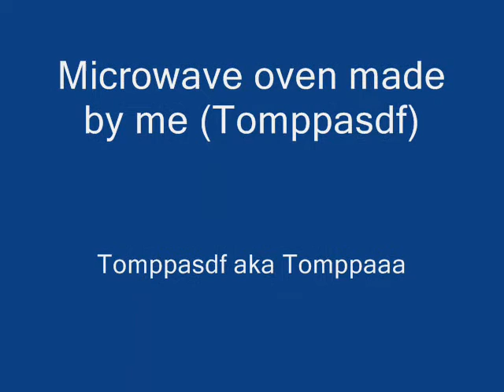Gmod 10 - Microwave oven